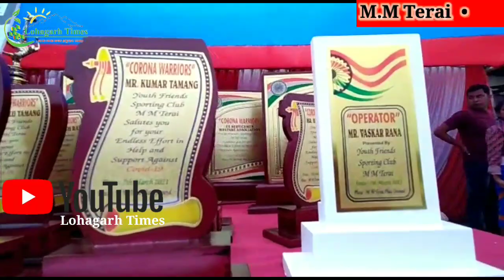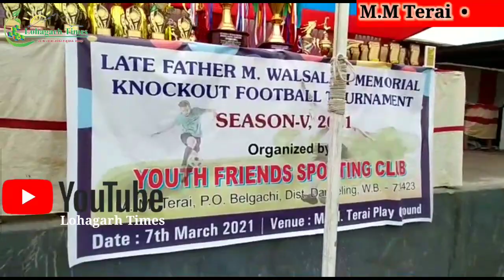Late Father Walsalam Memorial Knockout Football Tournament Session 5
मिरिक महकुमा च्यागाँ पानीघट्टा ग्राम पंचायत अन्तर्गत पर्ने तराई क्षेत्र एम एम तराई मा स्वर्ग एम वलसलाम मेमोरियल फुटबल टुनामेन्ट प्रत्येक ठण्डा महिना २०१७ साल देखि गाँउ वासीलाई मनोरञ्जनको निम्ति खेलाउदै आईरहेको छन।

फुटबल खेल युथ फेन्ड्स स्पोटिङ क्लबको आयोजनामा सिजन पाँचको आज अन्तिम फाईनल खेल भएका थिए। यस सिजनको खेलामा जम्मा २५जना टिम रहेका जानकारी प्राप्त भयोे भने आज खेलको अन्तिम पयानल्टी खेलमा बाघडोग्राले बिजय हासिल गर्न सफल बनेका थिए।

बेथल इङ्गलिस स्कूलका डाइरेक्टरलेेे गाउँ घर र फुटबल खेल हेरि मनोरञ्जन गरेका सबैलाई धन्यवाद प्रकट गरेका थिए।

Late Father M.Walsalam Memorial
Knockout Football Tournament

Final Match.

Organized by: Youth Friends Sporting Club M.M Terai
Venue: M.M Terai Play Groud

Trophy Donated by

1.Winner
In memory of Late.Father M.Walsalam

2.Runner
Donated by: Master Lenon Tamang

3.Best Player
In memory of Late M.K Subba
Donated by: Subba Hardware

4.Higher Scorer
In memory of Late Jas Bahadur Joshi
Donated by: Mr.Anandh Rai

5.Best Goal keeper
In memory of Late Amar Bahadur Joshi
Donated by : Mr.Ran Joshi

6.Girls Winner
Presented by Youth Friends Sporting club,M.M Terai

7. Finalist
In memory of Latemala Dad
Donated by: Mr.Daniel AD, Administrator,Bethel English School,M.M Terai.

8. Kids Winner
In memory of Late M.S. Ramudamu
Donated by: Mr.Subash Ramudamu

9.Kids Runner
In memory of Late Indra Maya Ramudamu